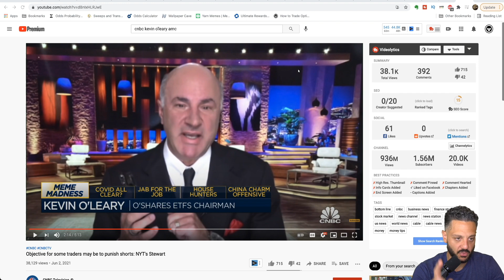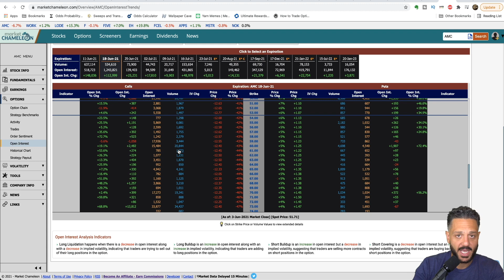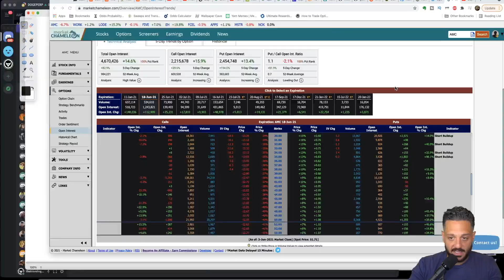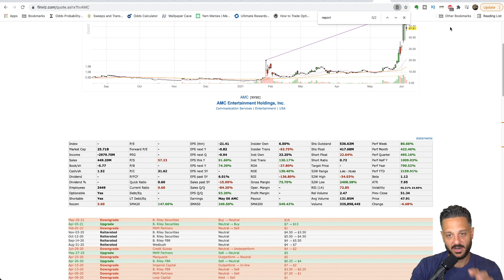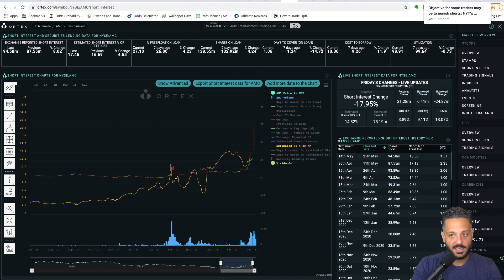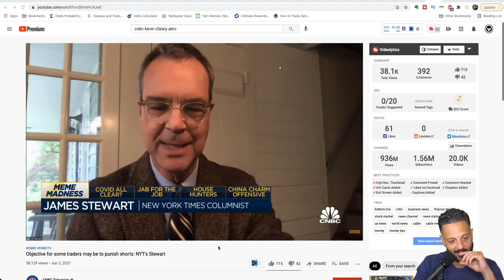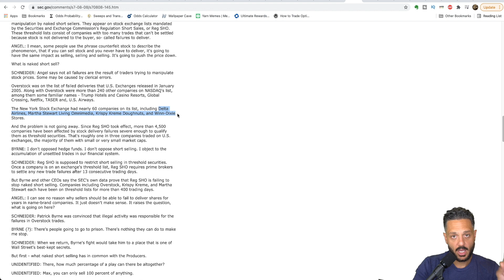AMC SQUEEZE COULD ROCKET SOON! 🔥🚀 [HUGE OPTIONS VOLUME]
We are seeing unprecedented volume on AMC options. We could see an AMC gamma squeeze soon.

Here is why the AMC shortsqueeze can happen soon. We are seeing huge options volume on AMC stock. A gamma squeeze and a short squeeze are separate things. A gamma squeeze happens when unusual stock purchasing happens to cover the options sold. With a vast number of AMC call options being sold we could continue to see unprecedented volume in AMC stock buying to cover those calls. Will AMC stock go up soon? Should you buy AMC now?

LINKS ⛓️